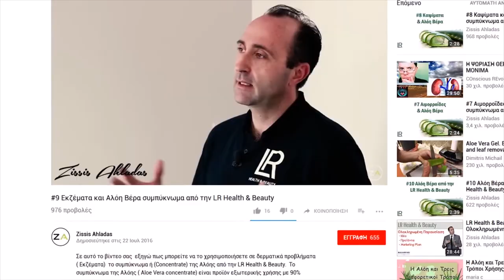Τρέλα - BIKE | Zissis Ahladas' Vlog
Ένα από τα πιο τρελά και απρόοπτα Vlog που έχω κάνει, όταν ξαφνικά, εκεί που έκανα προπόνηση ξεκινά μια καταρρακτώδης βροχή! Αντί να σταματήσω - όπως θα έκανε κάθε λογικός άνθρωπος - βουτώ το κινητό μου και δείτε την συνέχεια στο video!!!

Zissis